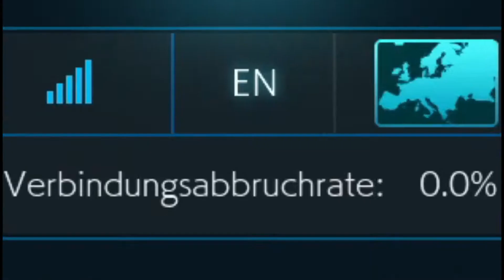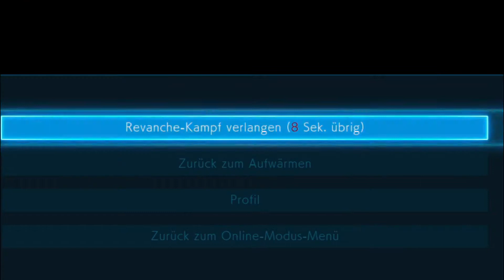Marduk, The Most Stupid Character